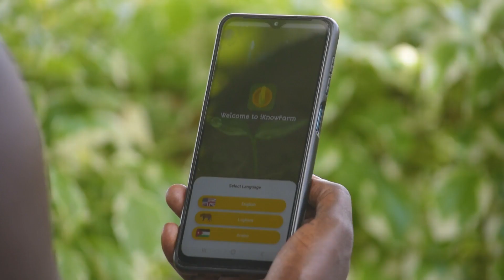Are you a first-time user of iKnowFarm?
In this video, we give you a quick overview of how to signup or log into iKnowFarm mobile application.